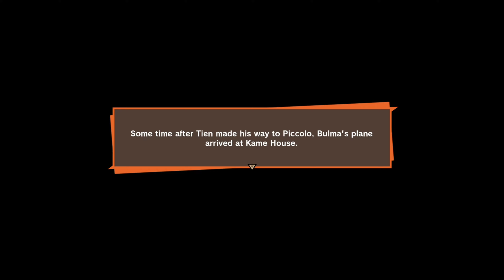Dragon Ball Z Kakarot Part 59 | Cell's 2nd Form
Thank You all for your time and support I Love being a YouTuber always wanted to do this since I was a young boy was inspired and maybe this is what I'm supposed to do and I sure Love it!

Editing app used viva video, picsart, kimmaster, VLLO, Power Director etc...